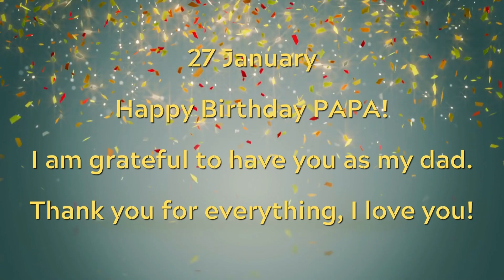27 January, Happy Birthday PAPA!